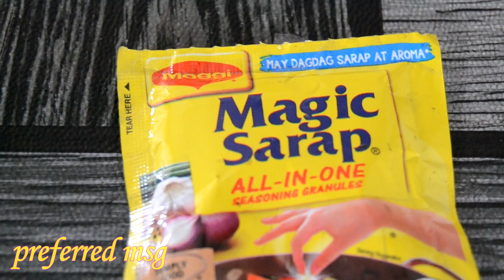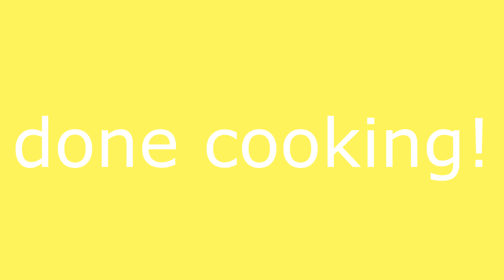HOME COOKED RECIPES/ 家庭烹饪食谱: Tortang Tuna